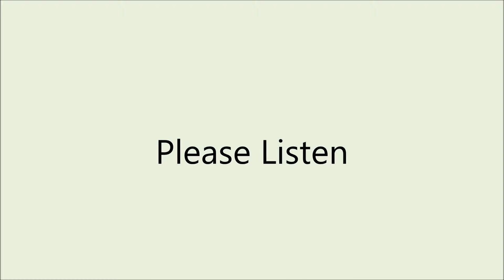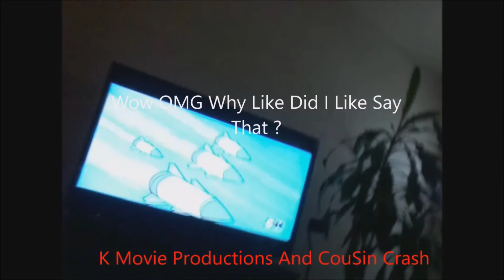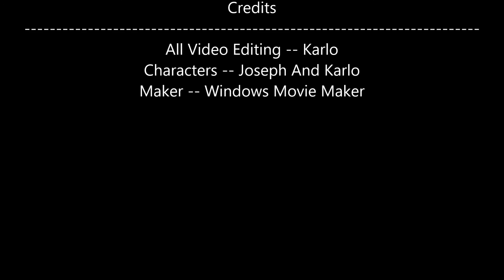The Lost Video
This Video Is A Recovered Video Found In Karlo's Old Camera. Hope You Enjoy